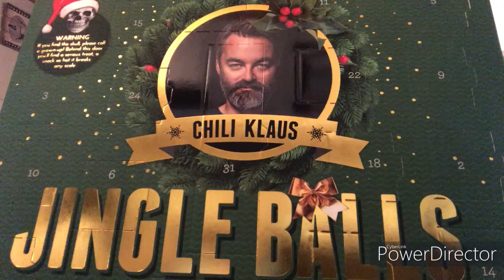Luke 2 Jingle Balls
Åpner luke 2 i Chili Klaus sin julekalender